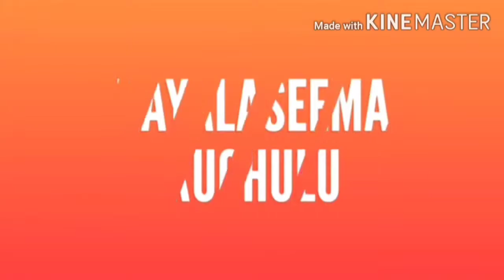Rayalaseema charitraka visheshalu రాయలసీ మ ప్రత్యేకత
I want to reveal about rayalaseema region

Once upon a time seema called ratanalaseema